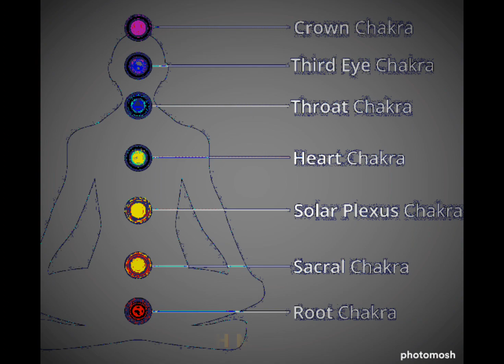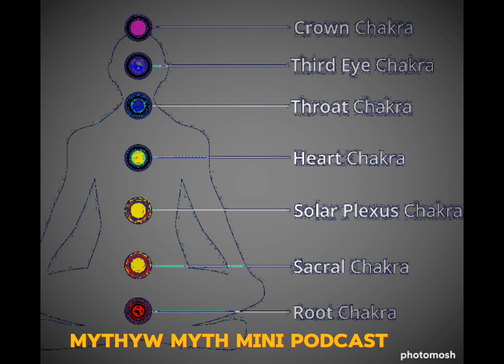Mini Podcast - Mythyw Myth - Music Genres and The Chakras - Lovers of Energy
MythywMythMiniPodcast - Genre & Chakra